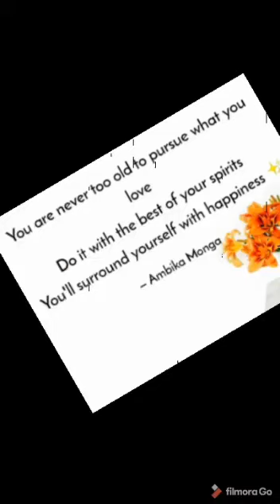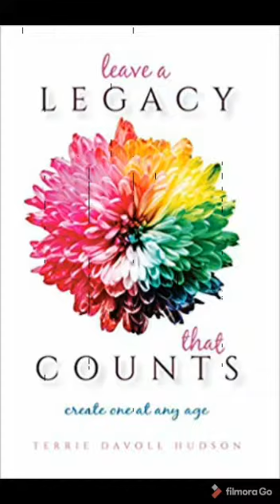FLOWER TRAILS #001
Flowers truly bring me joy and with all the uncertainties in the world, I have decided to pursue my passion. My new bucket list involves flowers. Collecting floral items (kahit anong item pa sya), floral arrangements (Mr. Quibral, beke nemen!) and soon travelling to flower fields.

I wanna document my flower trails through this channel and I invite you to join me in this wonderful journey.

Photos are not mine. CTTO.